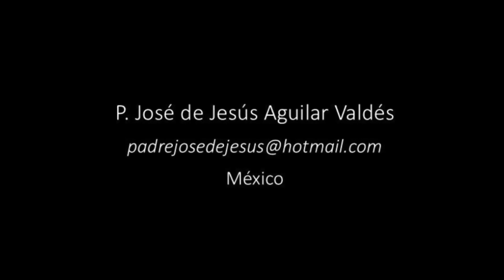San Policarpo en 2 Minutos - El Santo del Día - 23 de Febrero